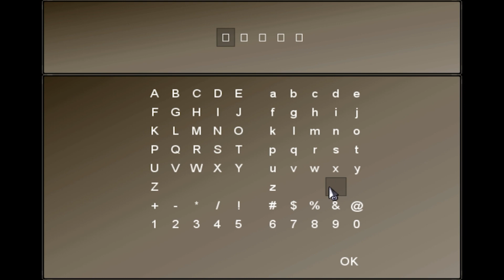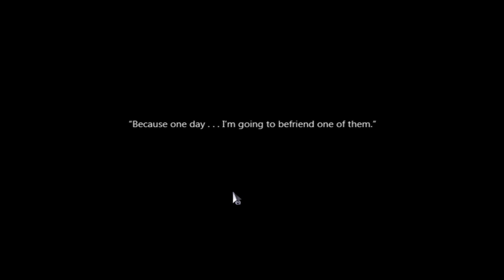CRY ME A RIVER - To The Moon (2017 Highlights)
Originally Streamed Jul 07, 2017

Don't let its appearance fool you, To The Moon is one of the most fun and saddest games we've ever played. Follow Quiz and Truth as they traverse the dreams of those on their deathbed and help people reach a happy ending.